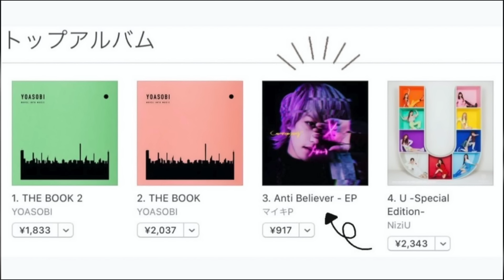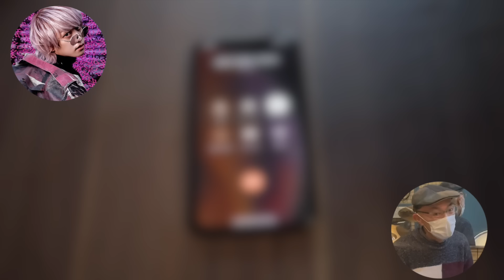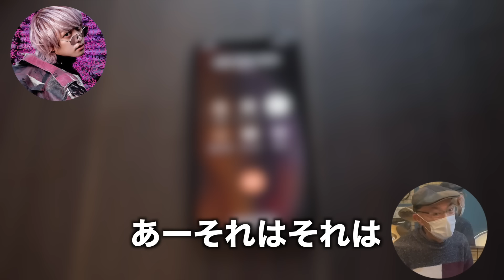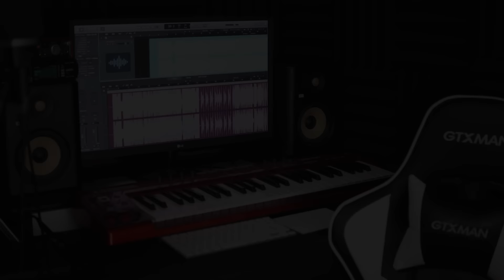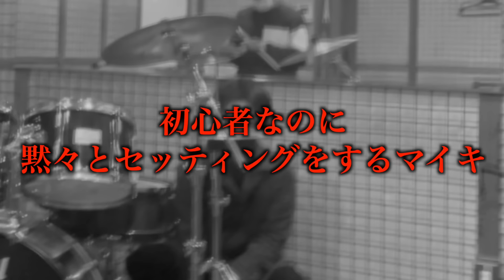【ドッキリ】初心者のフリしてプロドラマーがレッスンを受けたら大変な事になったwww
iTunesやLINE MUSICなど各音楽配信サービスでダウンロード、視聴可能です！

動画編集：大成